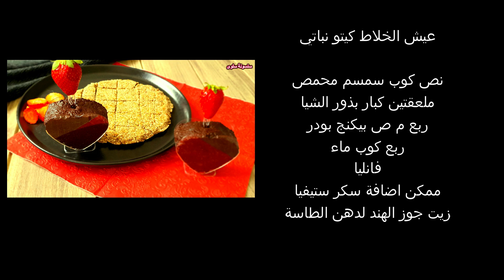نوتيلا الخلاط اللذيذة عيش الخلاط المشبع بدون نشويات😋5MINUTE رجيم بدون ألبان اوبيض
النوتيلا الشوكولاته القابلة للدهن بدون مكسرات وجبات الكيتو دايت والصيام المتقطع ريجيم ريجيم التخسيس السريع تنحيف نصائح افكار حيل 5MINUTE,خبز رجيم الكيتو دايت بدون بيض لو كارب وقراطاي وجلوتين فري مرضى السكر
موس شوكولاته بدون كريمة او حليب
زيت جوز الهند الاصل  بسعر ممتاز فى مصر

كيكة للدايت حلويات كيتو دايت كيتو دايت,كيتو بن,كيتون,
كيتوجينك,

تقطيع الاناناس,
كب كيك بالنوتيلا يذوووب بالفم مكونات